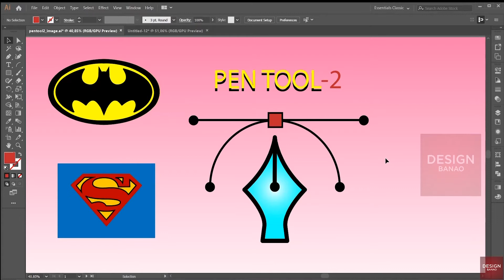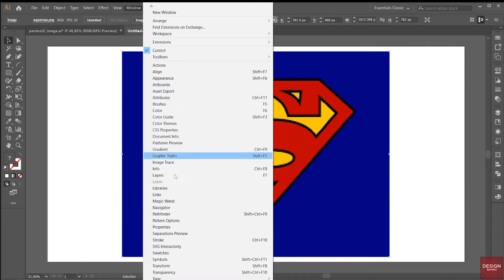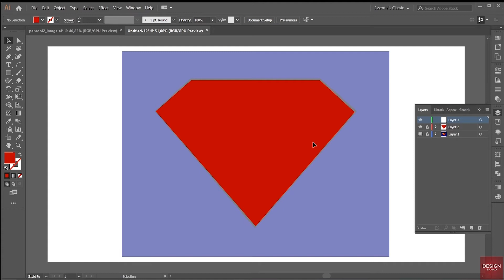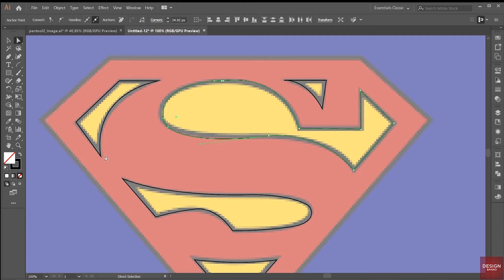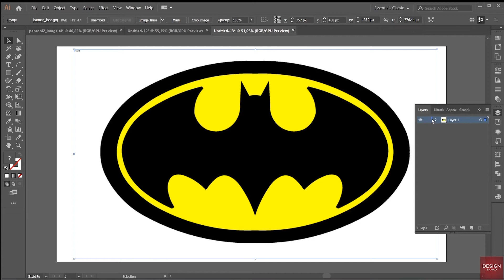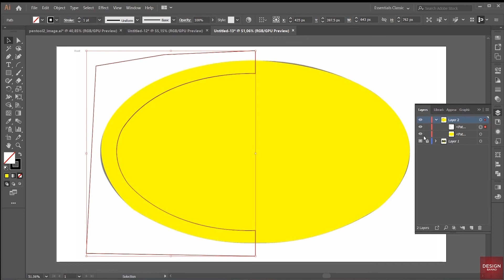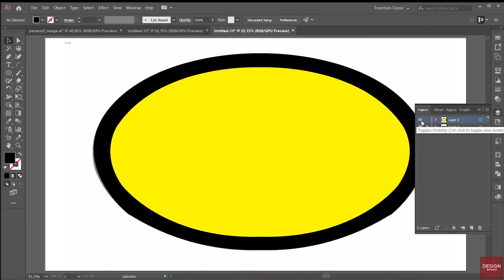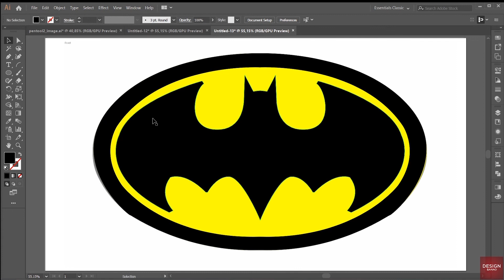Adobe Illustrator - Tutorial 5 | Can You Trace Batman & Superman Image ? | Pen Tool Makes It Easy !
Hello Friends,  Welcome back to Design Banao!

In this video you will learn how to trace an image easily with Pen Tool. I have used Batman and Superman logo to demonstrate this.

I have shown 1 another tip in the video, so watch the video till the end so that you wont miss any concepts.

I hope you will enjoy this video and make fantastic objects using the concepts!
Do let me know what all stuffs you liked about this video , in the comments section below.